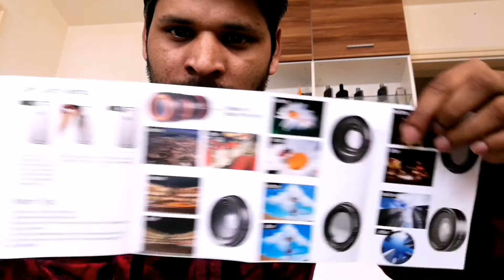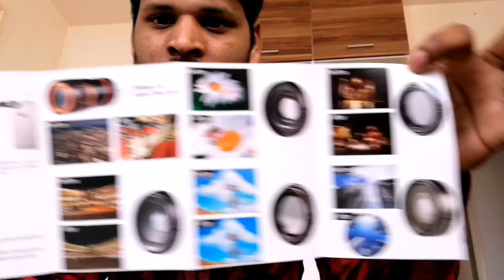Distance lens mobile # HD photo or video Rufan Official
You can make HD video and photos with distance lens they have digital lens inside you can get good quality photos from this digital lens 4k also

Thanks for writing my video